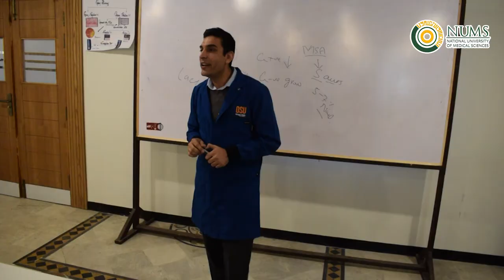NUMS Department of Biological Sciences Documentary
The Department of Biological Sciences is a multi-dimensional academic unit that encompasses diverse areas of biology, including cellular and molecular biology, biochemistry, genetics, microbiology, immunology and bioinformatics. Our curriculum has been designed to train our students in scientific rigour, technical know-how and reasoning skills. It is an interdisciplinary department offering outstanding research and education opportunities. Currently, we have 41 PhD faculty members with diverse research expertise in human genetics, drug discovery, phytochemistry and natural products, microbiology and immunology, biotechnology, and bioinformatics. From 2019-20, our faculty has contributed towards 83 publications in national and international impact factor journals. Moreover, our faculty has been on various international research trainings as well.
The department emphasizes on providing a strong foundation in Biological Sciences through quality instruction, curricular innovation and experiential learning. Our first academic programs - BS Biological Sciences in Biotechnology, Genetics and Microbiology have been launched successfully in Spring 2020 with the mission to prepare the next generation of leaders in research, academia and industry through a focused, high quality biological sciences undergraduate program, majoring in these fields, with an emphasis on research relevant to the needs of our population. MPhil and PhD programs are expected to commence in Spring 2021. Additionally, our research facilities have been established and are functional, NUMS. At the moment, DBS faculty is conducting 36 projects worth PKR 39.53M.